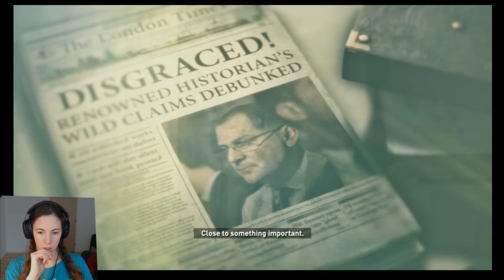Playing Rise of the Tomb Raider #3 PC - Don't Freeze... 1080p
STREAMING mostly on youtube, but I also have a LIVE STREAMING CHANNEL

PC SPECS:

Nvidia GTX970 graphics card
Motherboard MSI Z170A-G45 Gaming
Crucial SSD 256 Gb
Cooler is Noctua NH-U12S CPU cooler
Old power supply that I need to change soon